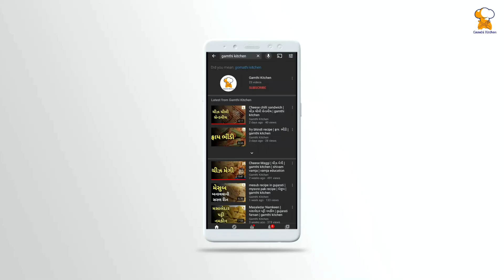katki keri nu athanu recipe in gujarati | તડકા છાયાની કટકી કેરી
katki keri nu athanu recipe in gujarati | તડકા છાયાની કટકી કેરી | tadka chhaya ni katki kerinu athanu | traditional recipe

- gamthi kitchen